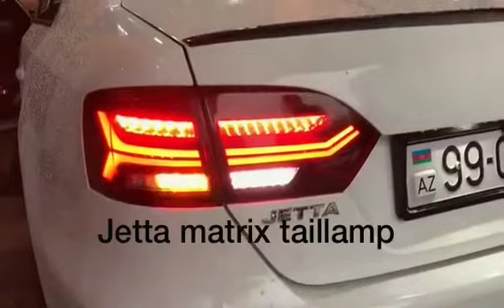Volkswagen Jetta led tail lights Lamborghini style matrix edition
Many other accessories also available. Deliver from Delhi. What'sapp your queries 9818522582